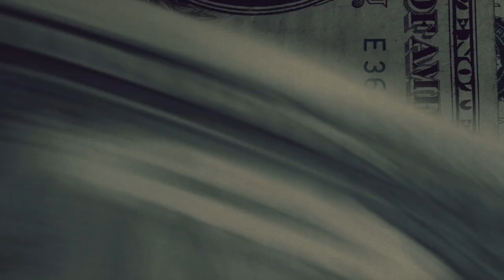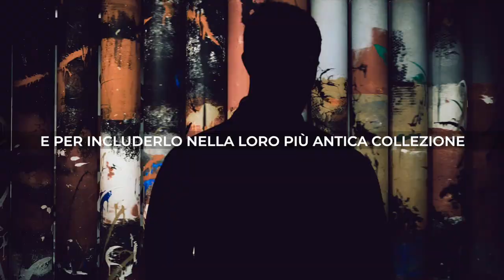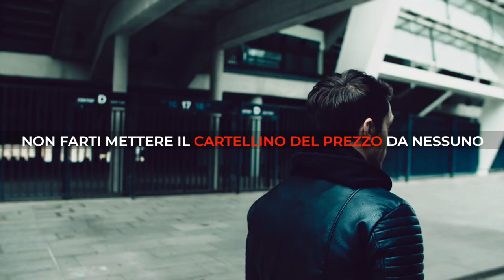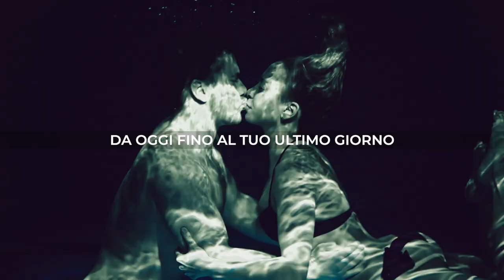CONOSCI IL TUO VALORE - video motivazionale Fabio Bollini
Tutto parte dal valore che attribuiamo a noi stessi. ascolta questa storia per capire quanto è importante darsi il valore giusto a partire dalle persone che si frequentano e dall'ambiente di cui SCEGLIAMO INTENZIONALMENTE di contornarci.

Voglio ringraziarti per aver visto questo video e spero che tu possa guardarne tanti altri.

Ti chiedo gentilmente di condividere e commentare il più possibile!

Le tue idee e i tuoi pensieri sono molto importanti per me, perciò prenditi qualche minuto per farmi capire che "ci sei".

Se non segui ancora il mio canale e sei un Networker, fallo subito!

Ogni settimana pubblico nuovi video sul fantastico mondo del Network Marketing e aiuto tantissime persone come te a diventare dei Veri Professionisti.